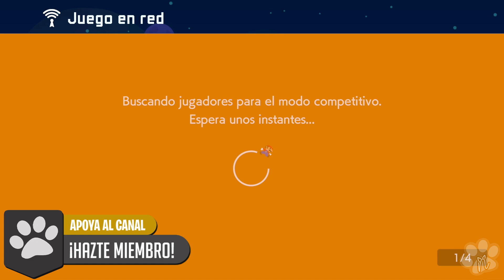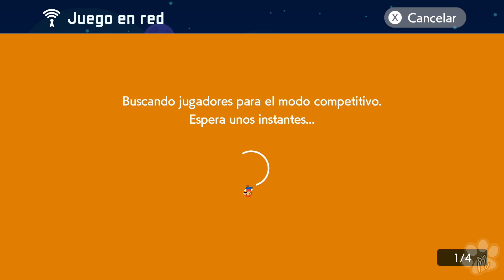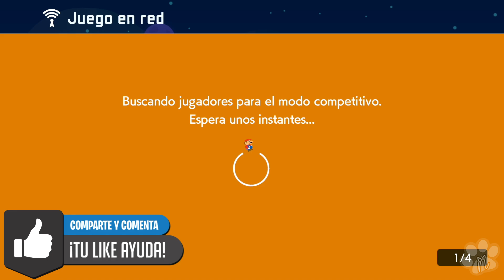¡Vaya nivel Troll! ► Super Mario Maker 2: Competitivo | Nintendo Switch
⏏ Crea el nivel que siempre soñaste en Mario o Compite por el primer puesto! Recorre un mundo sin fin de aventuras! Tu eliges que quieres hacer! Jugar, Crear o explorar!
Juego: Super Mario Maker 2
💟 Ayúdame en FORTNITE & EpicGames con el código: 𝐍𝐀𝐈𝐒𝐇𝐘𝐒
💌 Envía cartas y participa en el sorteo de 𝐊𝐔𝐏𝐎𝐌𝐀𝐈𝐋

Bienvenidos a mi canal! Llevo mucho tiempo subiendo vídeos a modo de entretenimiento. No se me da muy bien jugar a videojuegos o comentar porque siempre me pongo nerviosa, pero hago lo mejor que puedo para entreteneros y que paséis un buen rato.
Una cosa que aprendí de todo este tiempo, se resumiría en esta frase:
❀ Saber vivir es hacer lo que podemos, con lo que tenemos en el momento en el que estamos ❀